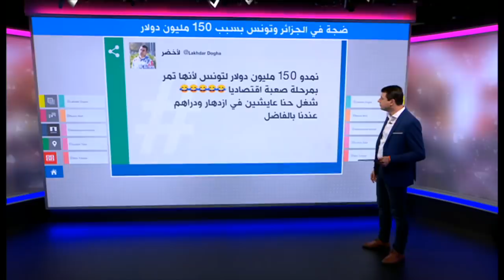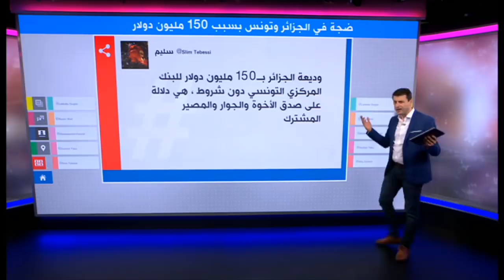سجال جزائري تونسي بسبب 150 مليون دولار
ردود فعل غاضبة على مواقع التواصل الجزائرية بعد منح الرئيس الجزائري عبد المجيد تبون 150 مليون دولار وديعة لدعم البنك المركزي التونسي